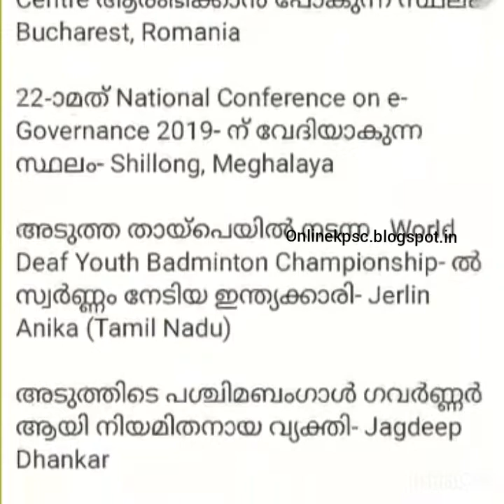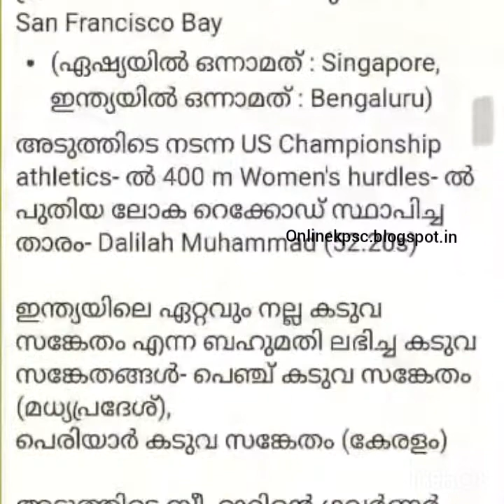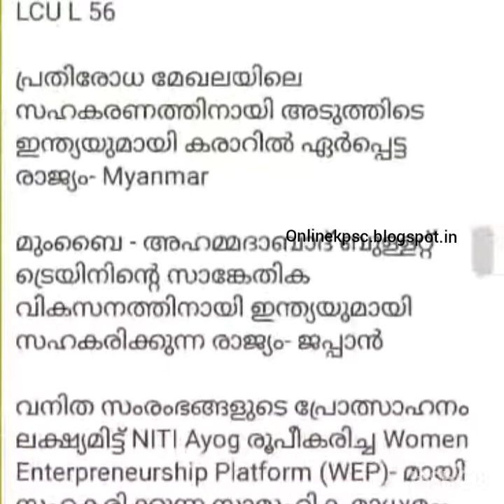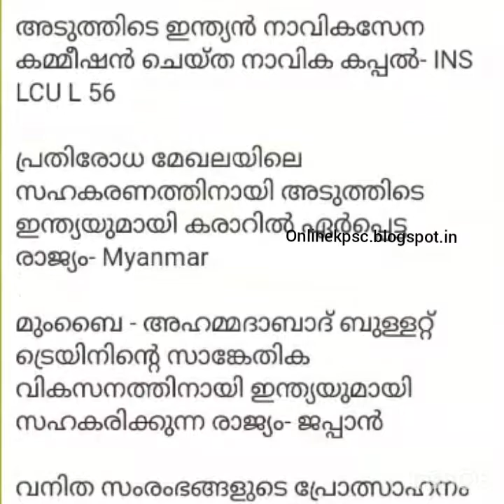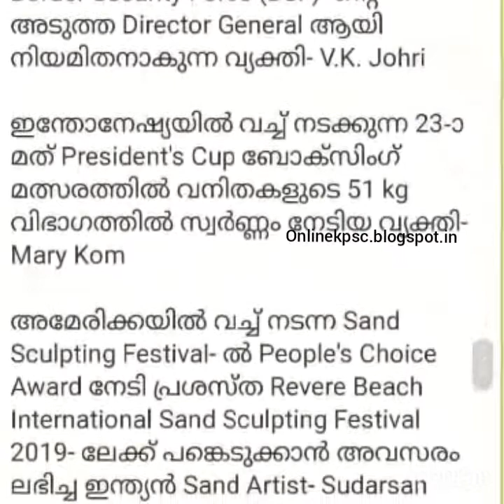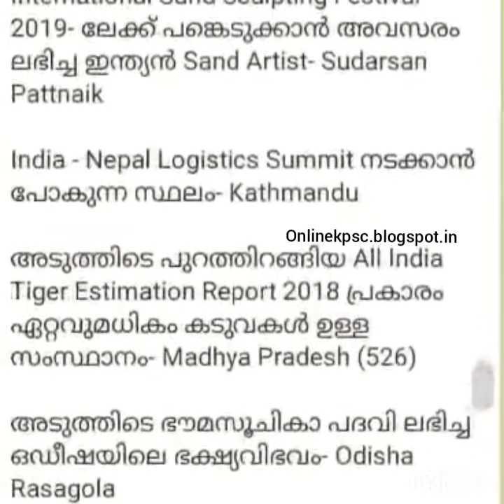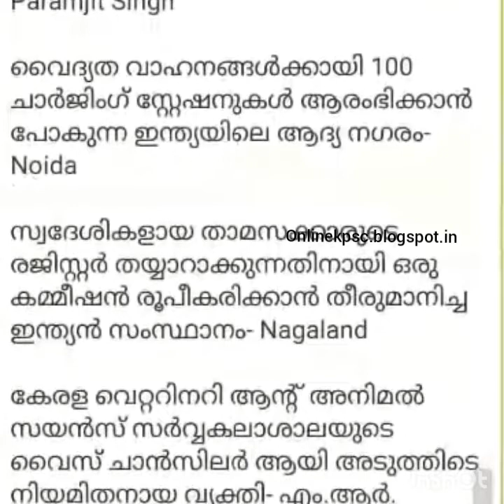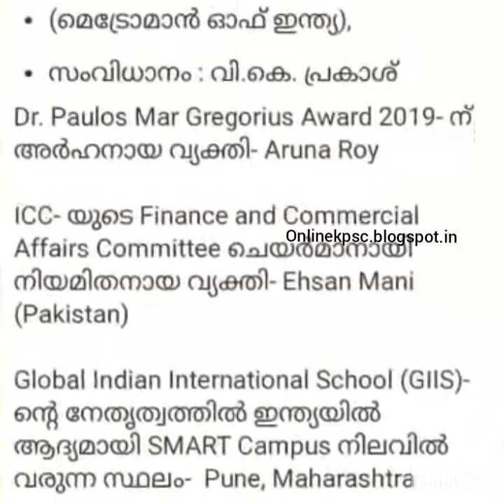CA1st August 2019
Visit... onlinekpsc.blogspot.in